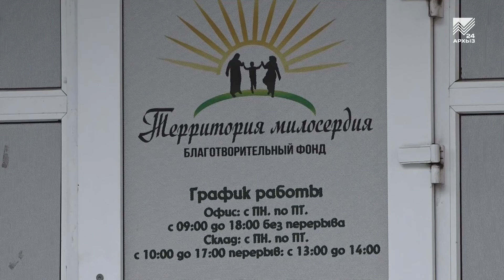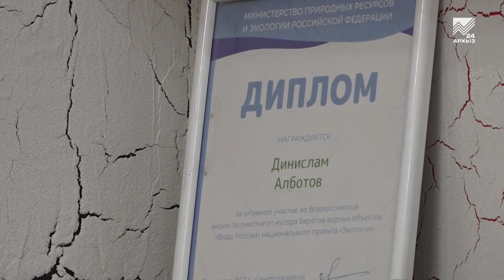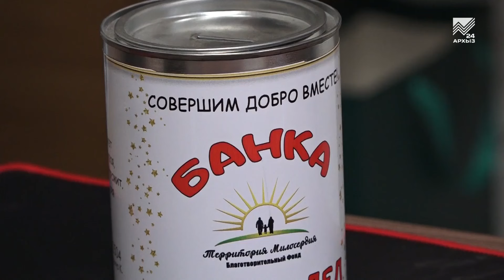Сильные духом (31.10.2022)